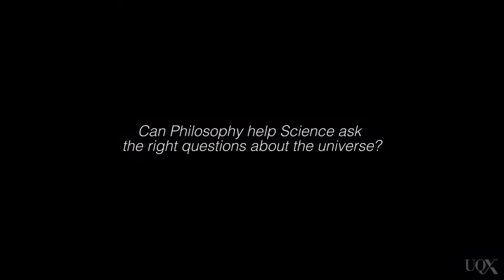UQx META101x 3.1.1.2 Philosophy and Science